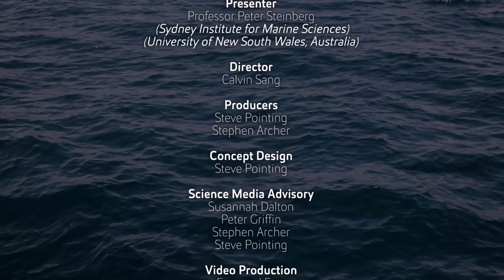Urban Coastal Waterways: Can Blue be Green?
Sci21 Speaker Prof. Peter Steinberg, Sydney Institute for Marine Sciences, Australia

On our increasingly urban planet most people encounter the marine environment in their backyard – in cities. How then, can we manage urban marine systems—coasts, estuaries and harbours—for the benefit of city dwellers, the “blue” economy and the environment? This issue parallels similar ideas for the terrestrial component of cities, where ideas of ‘green’ and ‘eco’ cities are very much at the forefront of urban planning. It also brings into sharp focus many of the central issues in marine environmental science, including threats to that environment. Good news stories are emerging. For example, there is an increasing focus on understanding and minimising input of contaminants, and eco-engineering and restoration projects, in which scientists, engineers and managers collaborate to build a more resilient marine environment, are on the rise. The Sydney Institute for Marine Science (SIMS) has developed several programs in this area, focusing both locally on Sydney Harbour and globally through the World Harbour Project.

Want to ask one of the scientists a question? Or are you a budding science communicator who would like to become involved with Sci21?